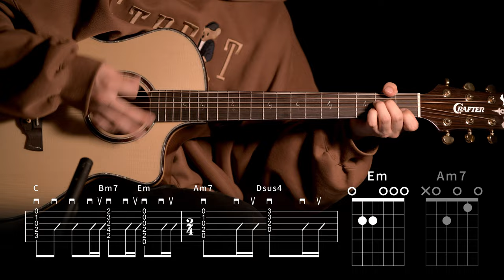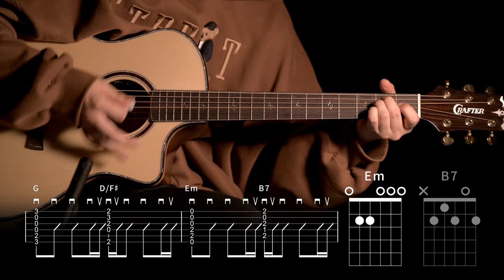509.스탠딩 에그 - 오래된 노래 기타커버 【★★★☆☆】 | Guitar tutorial |ギター 弾いてみた 【TAB譜】